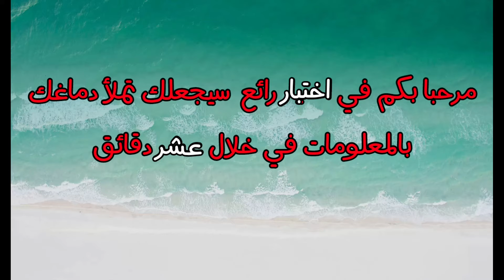كون دكي او جاوب على الأسئلة